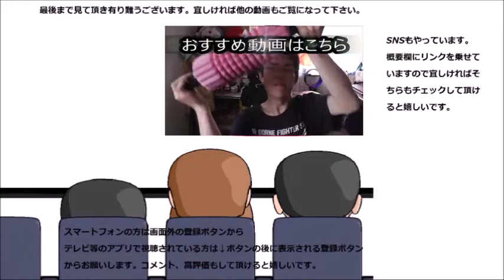ローソン クリームキャラメルチュロスでチュロスデビュー！！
ローソン　クリームキャラメルチュロスを食べてみました。これでチュロスデビュー……したのかな？前にも食べた様な……